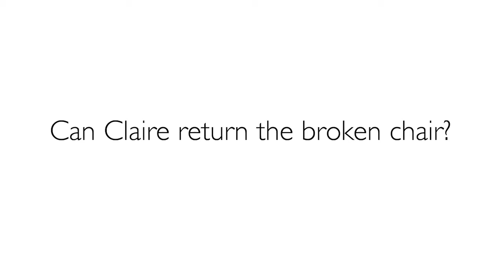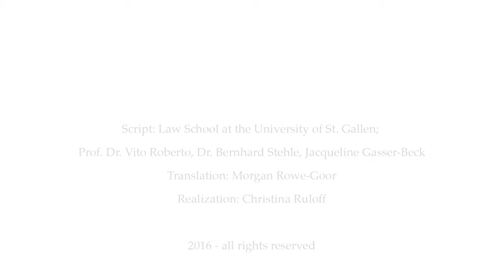Shabby Chic (EN)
Claire ordered new chairs and moved them to her storage. Two months later she opens the packaging and realizes that the chairs are broken.

She has forfeited her warranty rights because she defaulted on her duty to inspect and notify the defects.